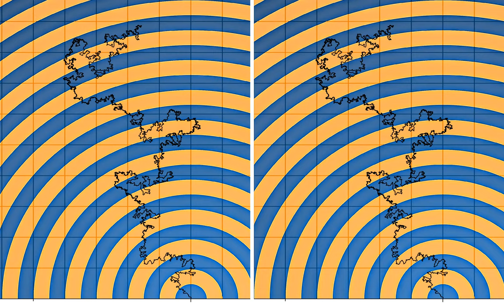Schramm-Loewner evolution, SLE(4), and its Loewner flow.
The left hand side shows the trace of an SLE(4) process, up to time 1 (in black). Its growth from time 0 to time 1 is shown over the top (in blue).

The right hand side shows the image of the complex plane after the blue piece of SLE trace is mapped out by its Loewner flow.